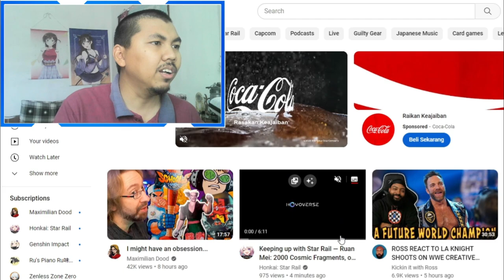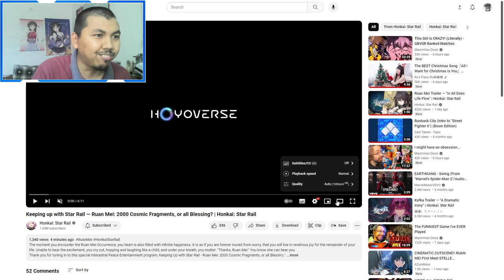AJ's REACTION: Keeping up with Star Rail — Ruan Mei: 2000 Cosmic Fragments, or all Blessing?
After successfully pulling for Ruan Mei and her signature Light Cone, AJ decides to check out the video "Keeping up with Star Rail — Ruan Mei: 2000 Cosmic Fragments, or all Blessing?" in order to "study" Ruan Mei.
Timestamp:
0:00 - Previously...
0:33 - Intro
1:22 - Reaction
7:33 - Thoughts